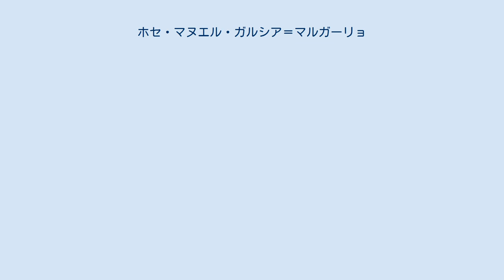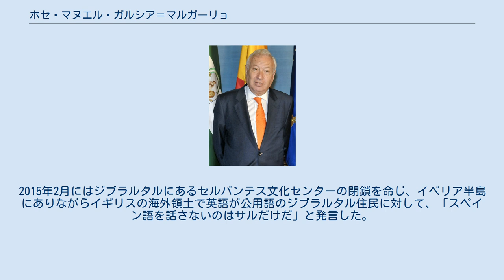ホセ・マヌエル・ガルシア＝マルガーリョ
ホセ・マヌエル・ガルシア＝マルガーリョ・イ・マルフィル（José Manuel García-Margallo y Marfil, 1944年12月22日 - ）は、スペイン・マドリード出身の政治家。
2011年からマリアーノ・ラホイ政権で外務・協力大臣を務めている。
 1944年にマドリードに生まれ、1960年に君主制主義者の青年組織に加入した。
1965年にビルバオのデウスト大学で法学の学士号を得て、税務調査官として働いた後に、1972年にアメリカ合衆国のハーバード大学で法学の修士号を得た。
フランコ独裁時代、ガルシア＝マルガーリョの家族はフランコの支援に積極的だった。
若いガルシア＝マルガーリョは家族の影響を受け、他の多くの極右支持者のように、中道右派の思想を持つようになった。
 フランシスコ・フランコ死去後の1976年、右派または中道右派政党である国民党（現在の国民党とは無関係）の創設メンバーのひとりとなった。
1977年の総選挙で、国民党は他政党と民主中道連合(UCD)を形成し、民政移管期のスペインで初の総選挙に臨んだ。
この総選挙で、ガルシア＝マルガーリョは定数1のメリリャ選挙区からスペイン国会下院議員に選出された。
1979年の総選挙でも再選されたが、1982年の総選挙では社会労働党(PSOE)から出馬した候補に議席を明け渡した。
1982年まで政権を担った民主中道連合が1983年に分裂・解散すると、ガルシア＝マルガーリョは国民民主党(PDP)に加わり、1986年の総選挙ではバレンシア県選挙区から当選した。
1989年には現在の国民党(PP)が創設され、国民民主党は国民党に吸収されている。
1989年、1993年にも下院議員に再選され、欧州議会議員に選出された1994年に下院議員を辞した。
 1994年には国民党選出の欧州議会議員となり、1999年、2004年、2009年にも再選を果たした。
国民党は欧州人民党に所属し、ガルシア＝マルガーリョは欧州議会の経済・通貨問題委員会の副委員長を務めた。
また、国際貿易委員会にも所属し、また中央アメリカの国々との関係のための代表団で副団長を務めた。
4期目の任期中、外務大臣に就任するために欧州議会議員を辞任した。
2011年の総選挙では国民党が社会労働党から政権を奪い返し、2011年12月22日、マリアーノ・ラホイ内閣の外務・協力大臣に就任した。
 国民党(PP)は自身が中道右派の組織であると主張しているが、ガルシア＝マルガーリョはその政治思想が右派に傾きすぎているとして国内外で批判されることがある。
 ジブラルタルの批判を行ってしばしば物議を醸している。
2015年2月にはジブラルタルにあるセルバンテス文化センターの閉鎖を命じ、イベリア半島にありながらイギリスの海外領土で英語が公用語のジブラルタル住民に対して、「スペイン語を話さないのはサルだけだ」と発言した。